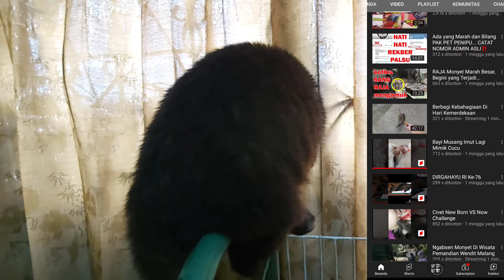TRIK RAHASIA Supaya Musang Rakus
Bocoran trik lagi nih gaes buat musang kalian yg makannya Rewel 😃